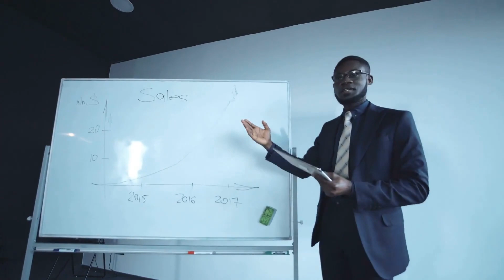How Long To Get Federal Tax Refund 2020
Tax deeds may well be the best kept investment secret in the world. Where else can you pick up valuable real estate for ten to twenty cents on the dollar, over and over again?